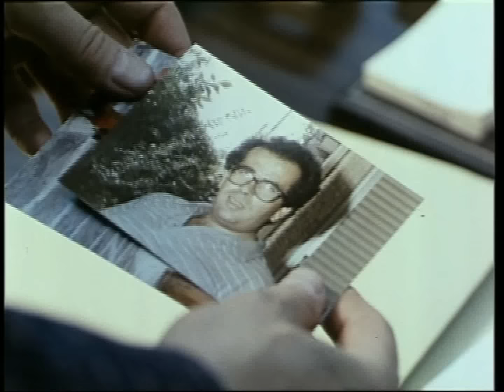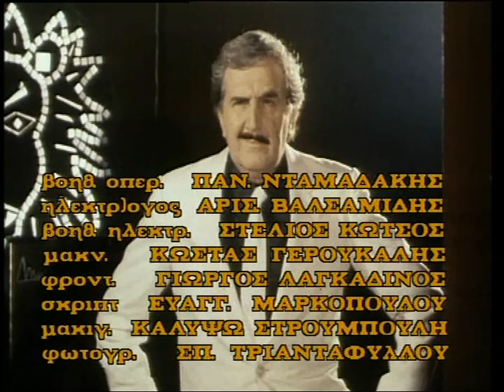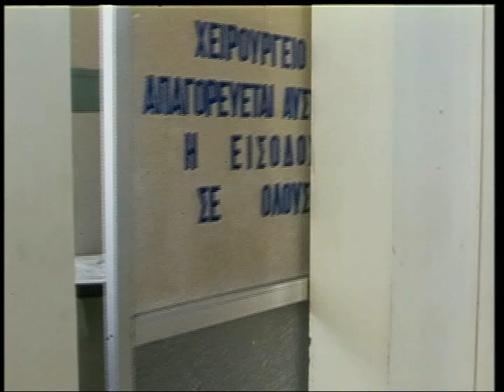ΝΤΕΝΤΕΚΤΙΒ ΓΙΑ ΚΛΑΜΑΤΑ